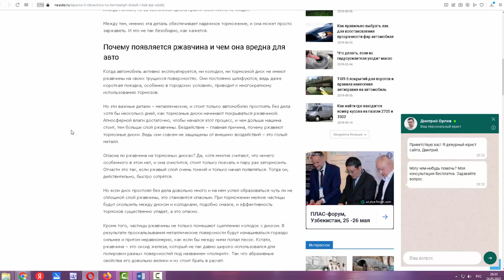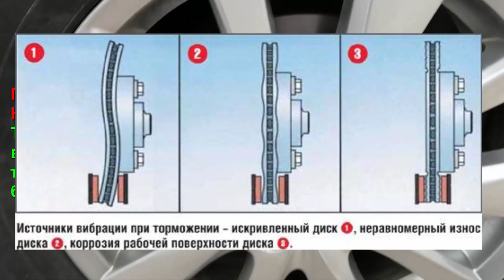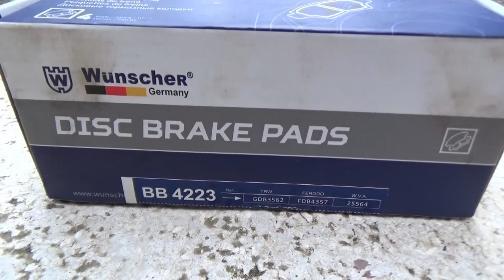Вибрации автомобиля при торможении – причины и устранение. Биение руля при торможении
Вибрации автомобиля при торможении – причины и способы устранения. Биение руля при торможении .